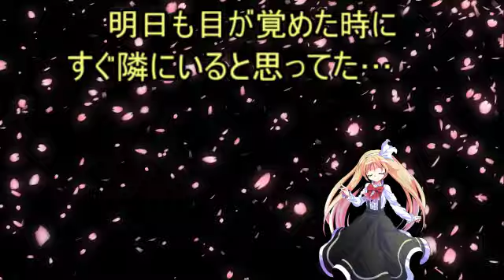【100人突破フェアリのPV大会】吸血鬼少女～After Episode～ PV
↑フェアリさんのチャンネル

他人の記念企画に自分の動画の宣伝を投稿するというね
　　　　　　　　　　‹まさに外道!›
　　　　　　　　　　　vvvvvvvvvvv